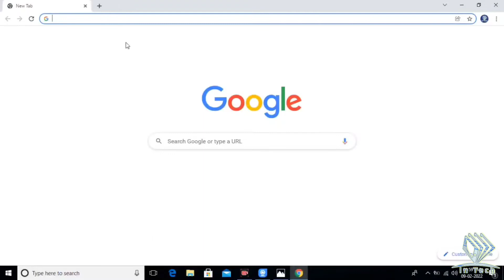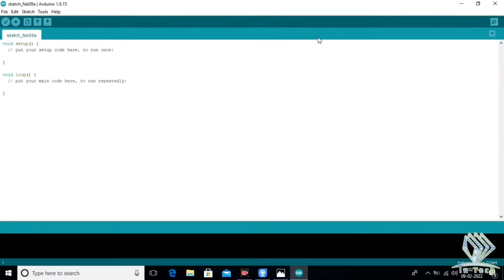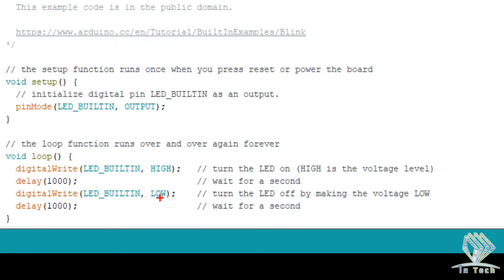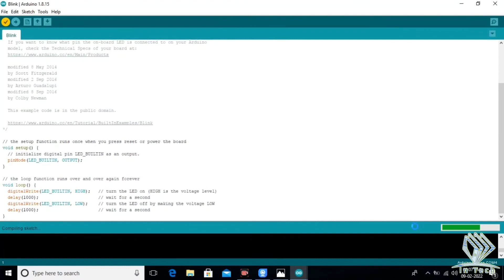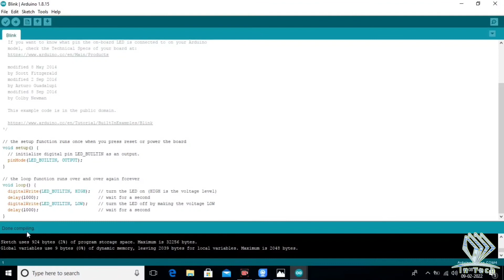How to upload sketch in arduino uno .. For beginners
Hi  Guys Today i am showing How to upload the basic sketch into the  Arduino Uno microcontroller board. Need to write your own program in  Arduino software. For sketch visit github.com. Open the Arduino software, then go to file/examples/basics/blink   opening in new window then click on verify, after done compiling we go to upload sketch into Arduino Uno .The Arduino Uno board built-in LED is blinking.